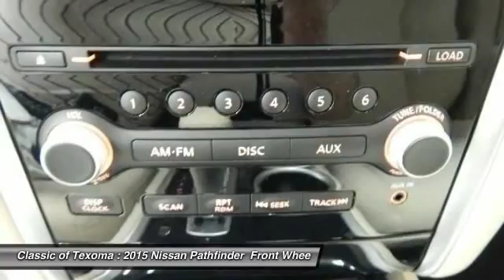2015 Nissan Pathfinder Denison Sherman Durant FC659208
This 2015Nissan PATHFINDER S will sell fast!! SAVE MONEY AT THE PUMPS KNOWING THISNISSAN GETS 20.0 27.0 MPG *Please let us help you with Finding the ideal New, Used, or Certified vehicle, - Getting the best prices and incentives available and Explaining purchase, lease, and financing options.* *Classic of Texoma prides itself in exceeding all customer expectations! The next step? Give us a call to confirm availability and schedule a hassle free test drive! We are located at: 2020 US Highway 75 North, Denison, TX 75020.*